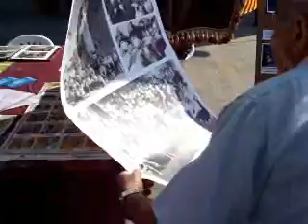Fira d'Entitats de Folgueroles 2009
Les entotats de Folgueroles surten a la plaça per explicar les seves activitats anuals